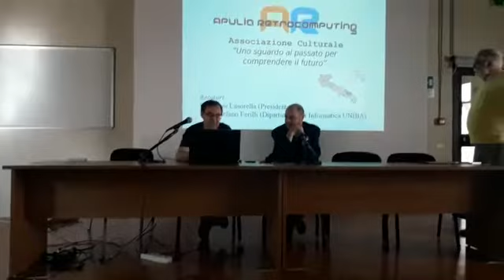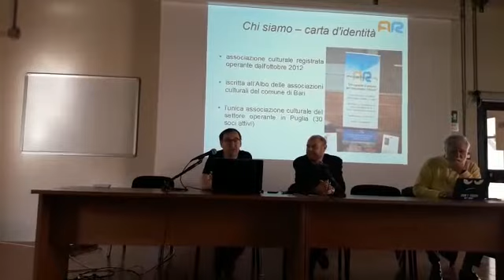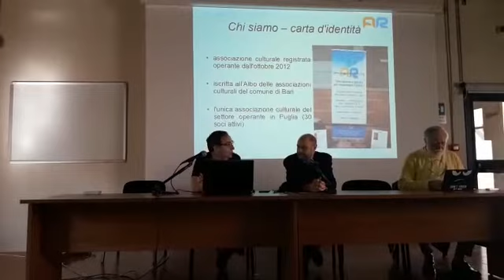Relazione sullo stato di avanzamento del progetto associativo - parte 1 di 2.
Questo video dura circa 3 minuti. È stato girato il 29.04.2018 in occasione del Vintage Computer Festival Italia tenutosi a Roma nei giorni 28 e 29 aprile 2018. La qualità della ripresa è amatoriale.